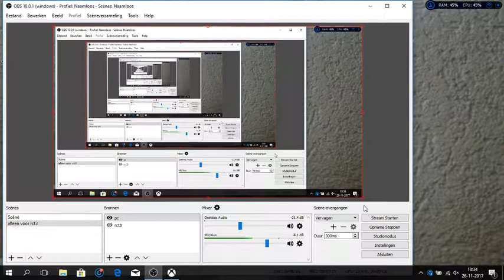prison architect # 57 een executie maar wel problemen er mee